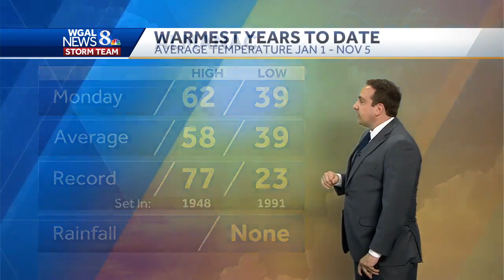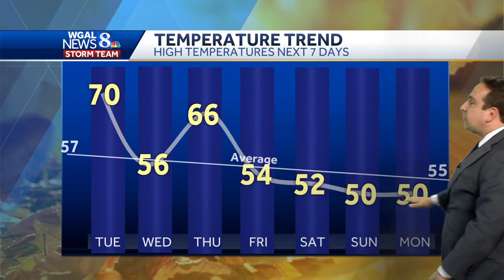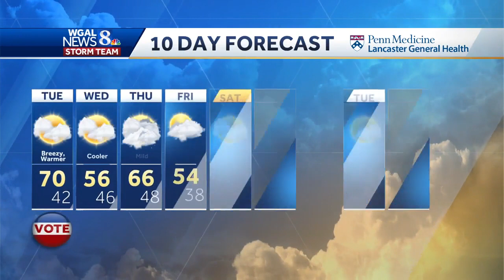Breezy & Warm Tuesday